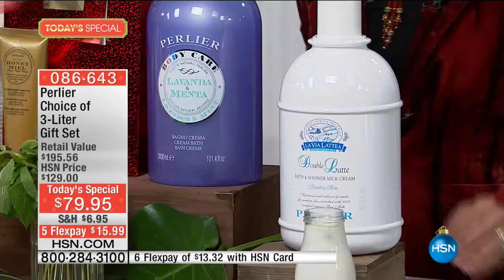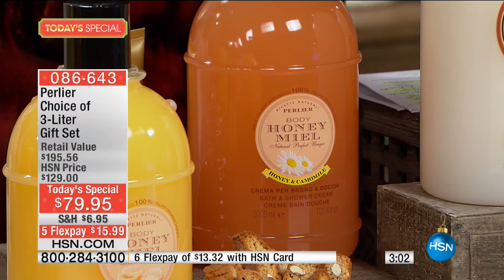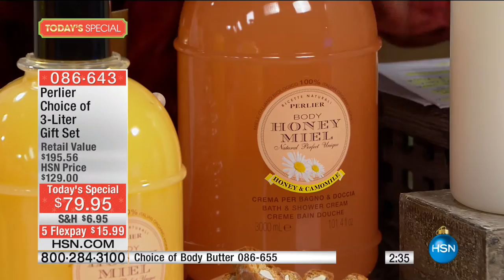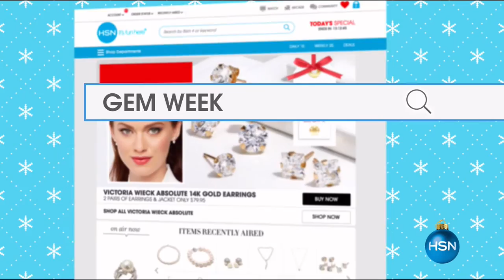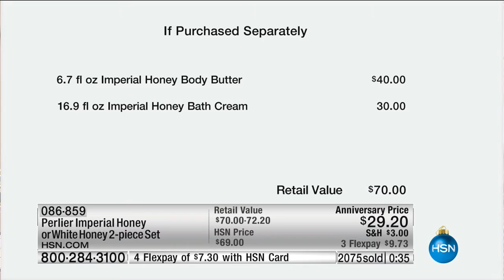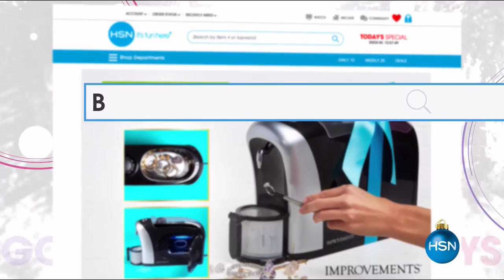HSN | Perlier Beauty 20th Anniversary 10.20.2016 - 12 PM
Bath and beauty from Italian botanical gardens 20th anniversary